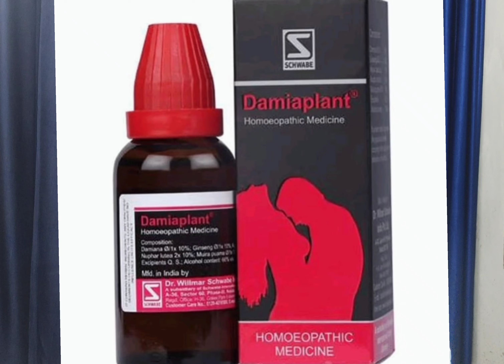damiaplant drops use benefits in hindi | homoeopathic damiaplant drops benefits side effects